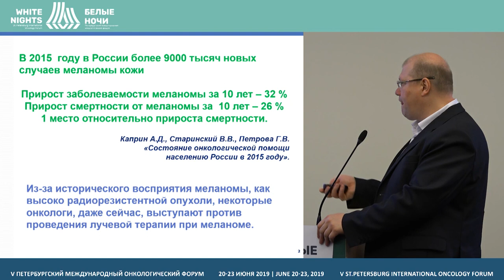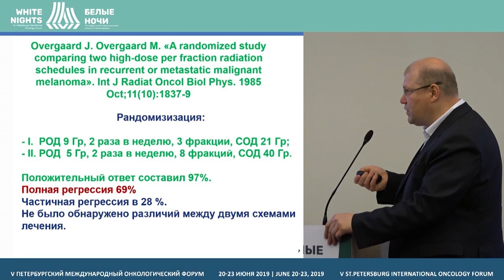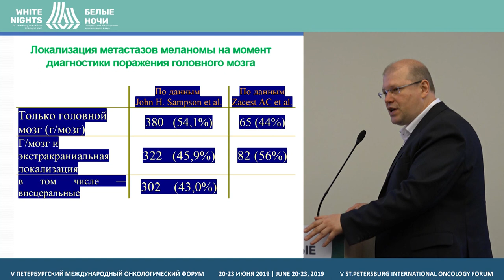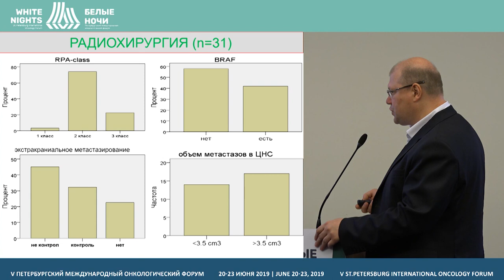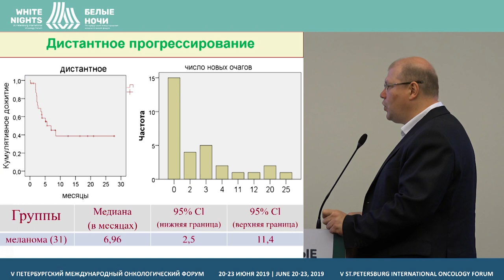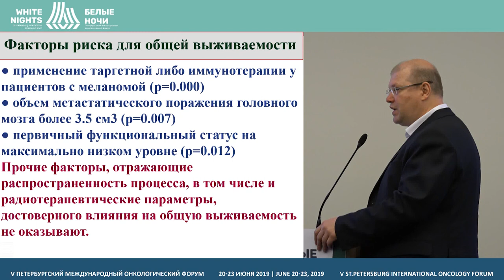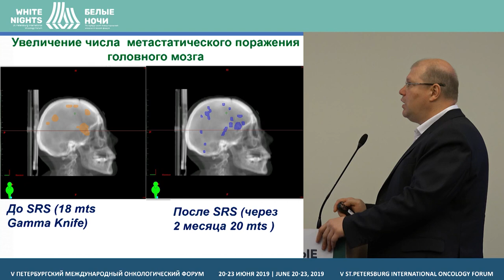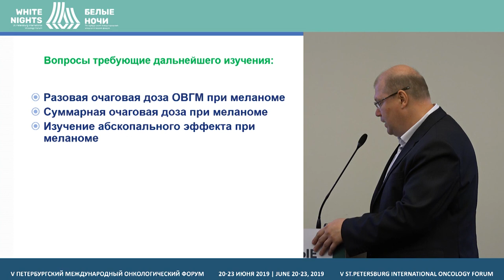Лучевая терапия при метастазах меланомы в головной мозг (Медведев С.В.)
Медведев Сергей Васильевич, МНИОИ им. П.А. Герцена - филиал ФГБУ НМИЦ радиологии Минздрава России, Москва